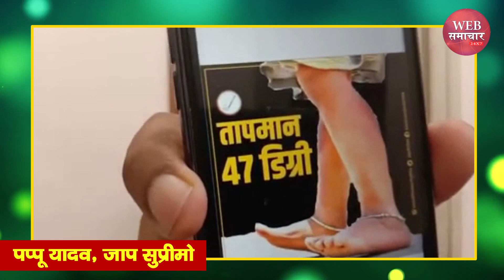Pappu Yadav ने गरीब मजदूरों के लिए Rabri Devi और Tejashwi Yadav से क्या बोले, जानिए | Web Samachar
Pappu Yadav ने गरीब मजदूरों के लिए Rabri Devi और Tejashwi Yadav से क्या बोले, जानिए | Web Samachar 24x7